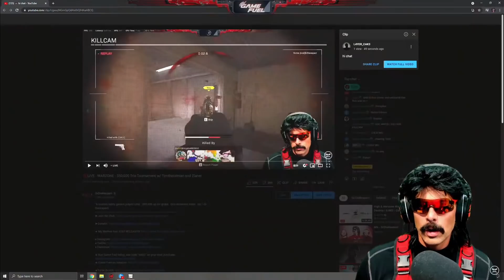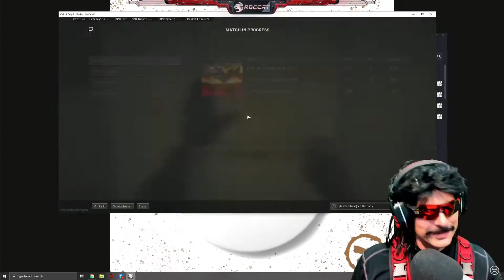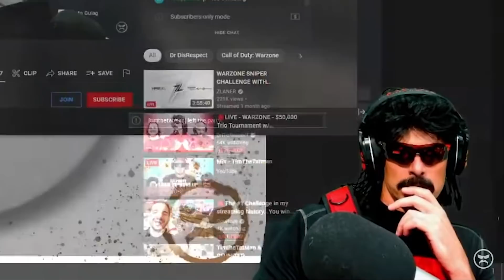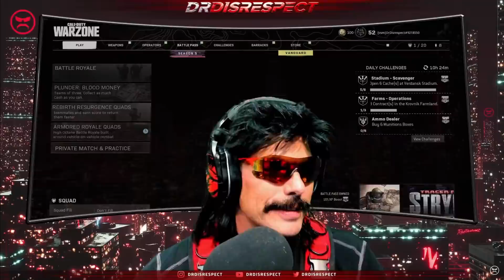DrDisrespect & TimtheTatMan Face & CALL OUT PRO HACKER in Zlaner's $50K Warzone Tournament!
►I do have DrDisrespect's written permission to upload and monetize my very well edited videos of DrDisrespect

►Timestamps:
00:00 FYI
00:08 Intro - Zlaner's $50K Warzone Tournament
00:57 Game starts (Includes 'Pro' Hacker!)
1:16 The plan + Action
3:36 Team wiped by hacker! + Doc gets shocked! + slow replay
4:57 Corny gulag!
5:20 Doc watches slow clip of hacker
7:51 Calling cheater out
8:48 Zlaner watches it
9:55 Doc watches Tim's encounter with the same player
12:01 Tim watches Doc's clip & agrees with Doc!
13:15 Doc on hacker + Could it be ping related?! (nah)
14:47 lol! (callout)
15:31 Any pro would lose to that
16:33 More on what happened
16:51 Gotta ask Tommey! + Timmy: 100% he's hacking
18:07 Lol! (on hacker)
18:43 Zlaner finally talks! + lol (Tim)
19:57 Zlaner on why he might NOT be a hacker! + Tommey can't comment lol
20:42 lol! + Hacker/player says Tim is bad
22:01 Zlaner's "Canadian" approach lol
22:39 lol + Doc elaborates (Warzone vs Valorant)
24:12 Zlaner on that player
25:06 Tim talks to him!
25:29 lol (Doc's had it)

►The2Time channel is also dedicated to bringing you the smartest, funniest, and coolest plays in Call of Duty Warzone.
► By submitting your Warzone clip, you allow me to use it on this channel.

dr disrespect & timthetatman face cheating hacker in zlaner's $50K warzone tournament
dr disrespect timthetatman's first warzone win after moving to youtube!
timthetatman warzone win with drdisrespect
timthetatman leaves twitch & moves to YouTube joining dr disrespect and courage jd
dr disrespect on timthetatman moving to youtube and leaving twitch!
dr disrespect on DrLupo moving to youtube!
dr disrespect welcomes timthetatman to Youtube!
dr disrespect reaches his limit with Warzone
dr disrespect face aim assist hackers in warzone!
dr disrespect rage quits warzone after facing hackers & aim assist players then tells devs how to fix solos in Warzone!
dr disrespect on warzone's new map
dr disrespect and zlaner try cod warzone season 5 new patch
dr disrespect and zlaner face the first two hackers in season 5 of warzone!
dr disrespect and zlaner hackusations
dr disrespect and zlaner play warzone season 5
dr disrespect and zlaner warzone tournament
dr disrespect sends a message to activision on warzone hackers
dr disrespect and zlaner warzone season 5
dr disrespect and zlaner spectate warzone hacker
dr disrespect spectates warzone hacker
dr disrespect rage quits warzone and tells developers how he can fix warzone himself
dr disrespect tells raven how to fix warzone
dr disrespect warzone devs
dr disrespect sends a message to warzone developers on stuns
dr disrespect on warzone hackers activision
dr disrespect rages in cod warzone season 5
dr disrespect slams warzone season 5
warzone season 5
dr disrespect tries season 5 warzone
dr disrespect takes a break
dr disrespect retires from warzone
dr disrespect retiring
dr disrespect sends a message to raven software on warzone solos
dr disrespect tweets at raven on warzone solos
dr disrespect on battlefield 2042
dr disrespect rage quits warzone and sends a message to battlefield 6
dr disrespect taking a break
dr disrespect takes a break from warzone
dr disrespect warzone
dr disrespect rage quits warzone
dr disrespect is done with warzone
dr disrespect $100k warzone tournament
dr disrespect warzone aim assist
dr disrespect warzone tournament
dr disrespect rages in warzone
dr disrespect warzone rages 2021
dr disrespect warzone camper
dr disrespect quits warzone
warzone
dr disrespect spectates warzone
warzone tournament
dr disrespect rage quits season 5 warzone
warzone season 5
verdansk new map warzone
dr disrespect warzone new map
dr disrespect treyarch
dr disrespect on raven warzone
warzone patch
warzone update
dr disrespect warzone season update patch
dr disrespect on activision and raven warzone
dr disrespect uninstalls warzone
dr disrespect warzone audio
dr disrespect warzone hacker
dr disrespect warzone solos
dr disrespect rage quits warzone solos
dr disrespect calls warzone developer & head designer
dr disrespect warzone rage
dr disrespect warzone controller
dr disrespect controller
warzone record
record win warzone
warzone world record win
warzone zlaner
dr disrespect
dr.disrespect
drdisrespect
warzone
warzone meta
warzone dmr
warzone aim assist
cod mw
cod modern warfare warzone
dr disrespect warzone
cod
call of duty
champions club
drdisrespect
dr disrespect